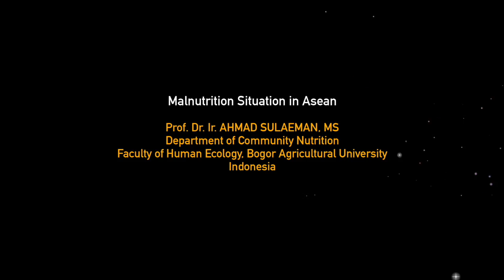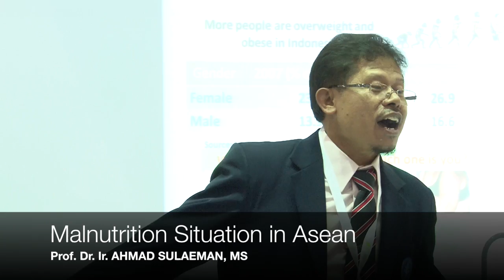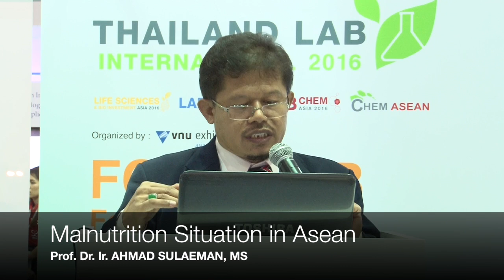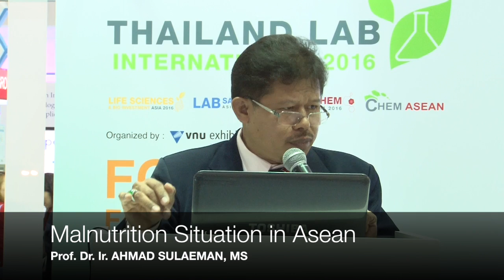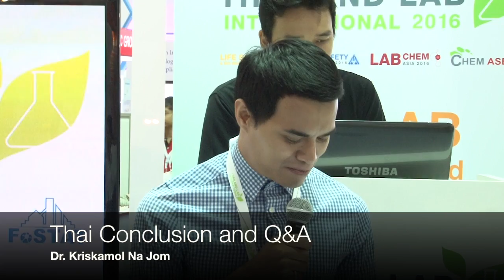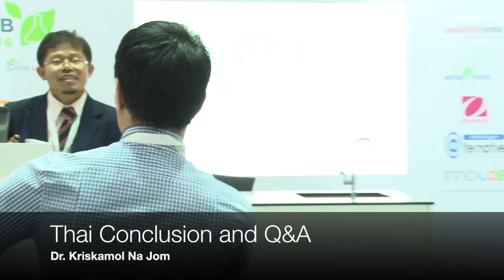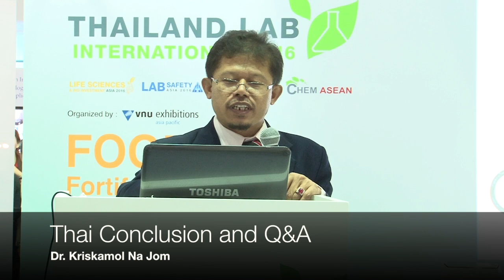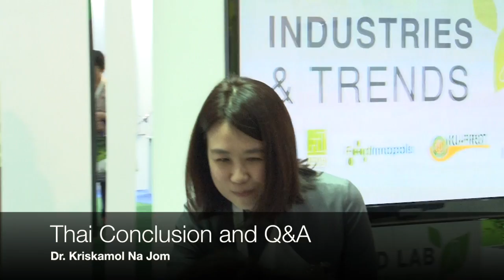LabTheater: Food Lab 1 “Malnutrition Situation in Asean”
by Prof. Dr. Ir. AHMAD SULAEMAN, MS, Department of Community Nutrition, Faculty of Human Ecology, Bogor Agricultural University, Indonesia

Fortifying the World
การเติมสารอาหาร: แนวโน้ม การวิเคราะห์ และกฎระเบียบที่เกี่ยวข้อง